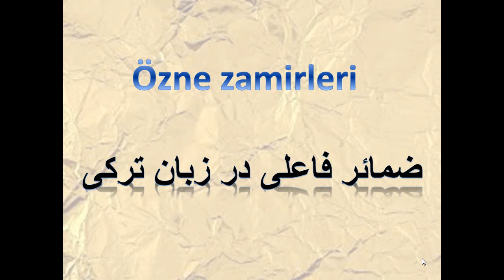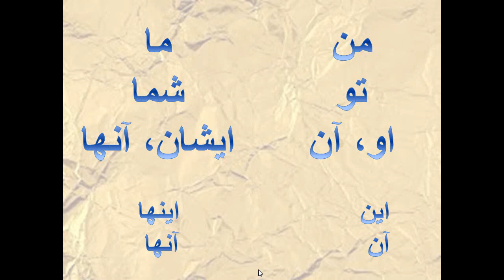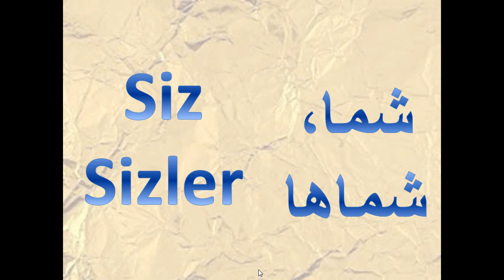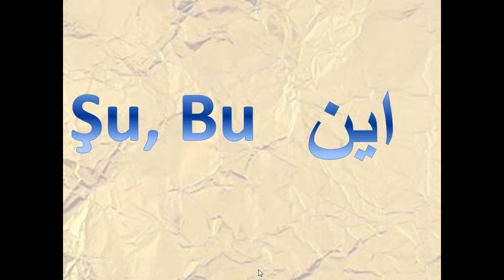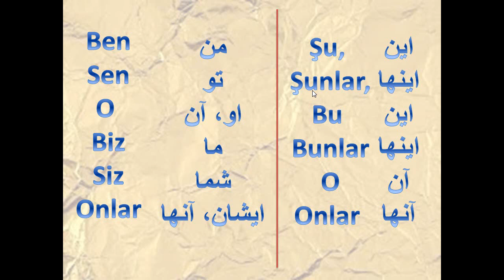آموزش زبان ترکی استانبولی با شبنم - ضمیر فاعلی درس دوم 2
در این ویدئومن، تو، او، ما، شما، ایشان را یاد میگیرید .قبل از هرچیز باید این درس یعنی ضمیر فاعلی را یاد بگیرید
هر سوالی در رابطه با درس داشتید بپرسید. اگر ویدئو مفید واقع شد لایک کنید کنید و به کسانی که به این دروس احتیاج دارند نشر دهید. ویدئوی مهم بعدی
This channel consists of educational videos, teaching Turkish to English and Persian speakers, and the English language to Turkish students. Also, it contains some ELT teaching videos.